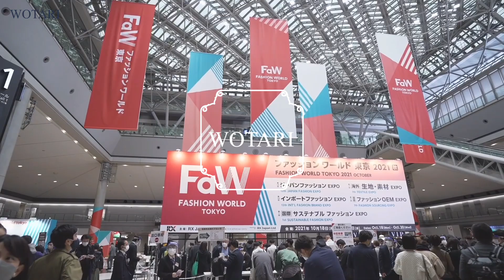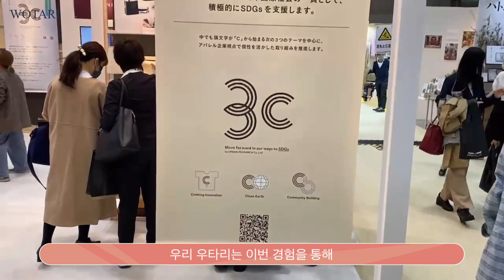[우타리]FaW tokyo 일본 도쿄국제전시장 참가 스케치ㅣ우타리 TV 76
FASHION WORLD TOKYO
일본 도쿄국제전시장에서 개최된
박람회 참가 스케치 영상으로 인사 드립니다.
이번 박람회의 주최는 리사이클 패션이었습니다.
한국에서는 아직 생소한 리사이클링 의류 및 원단들을
정말 다양하게 볼 수 있는 기회였습니다.
우타리는 이번 경험을 통해
일본 업체와의 협력을 강화하는등
우타리 가족들에게 더 좋은 소재의 의류를
제공할 수 있도록 노력해 나가겠습니다.

우타리의 제품이 궁금하시다면?
⬇️ 아래 사이트로 구경오세요
[온라인 쇼핑몰]

[오프라인 이태원직영매장]
녹사평대로26길 81 1층
월-토
오전 11시부터 오후6시까지
주차가능